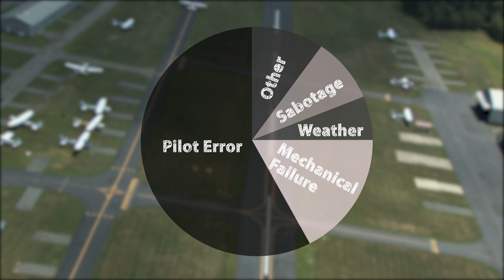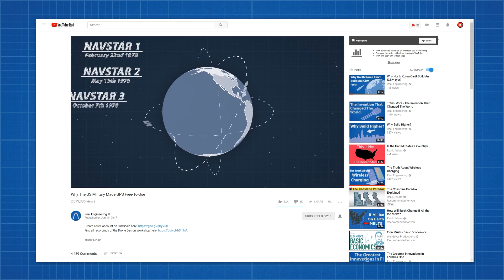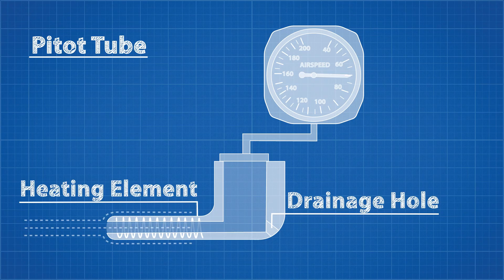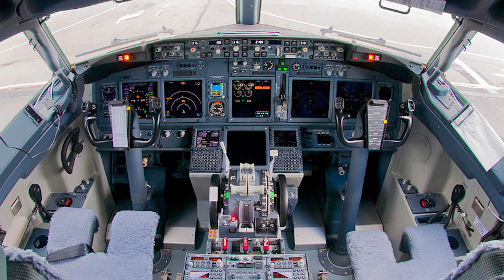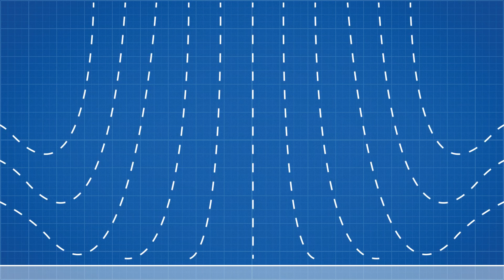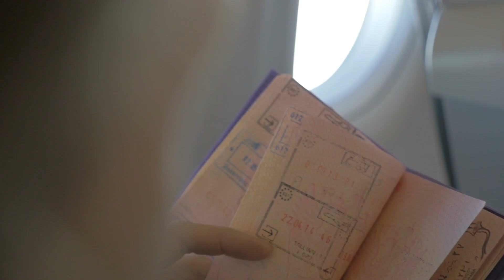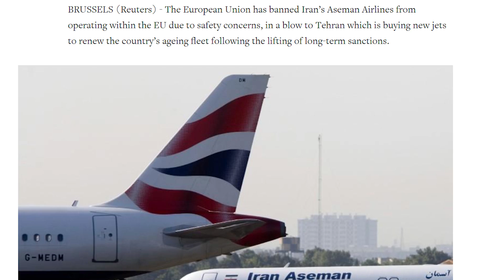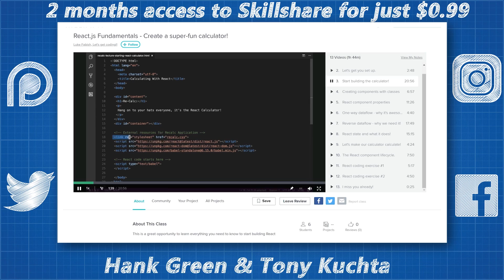Why Planes Crash.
Get 2 months of Skillshare for just $0.99 using this

This episode was inspired by this Irish Times article by Gerry Byrne

This episode was inspired by this piece in the Irish Times.

Thank you to my patreon supporters: Adam Flohr, darth patron, Zoltan Gramantik, Henning Basma, Karl Andersson, Mark Govea, Mershal Alshammari, Hank Green, Tony Kuchta, Jason A. Diegmueller, Chris Plays Games, William Leu, Frejden Jarrett, Vincent Mooney, Ian Dundore, John & Becki Johnston. Nevin Spoljaric, Kedar Deshpande